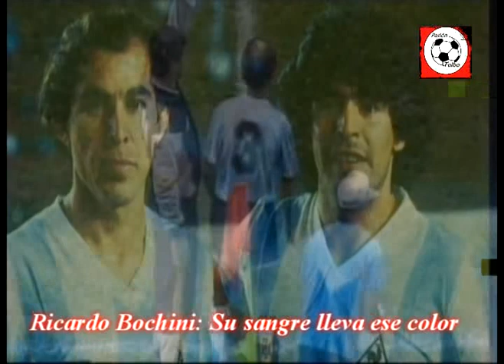Bochini: Su sangre lleva ese color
En Pasión Fútbol homenajeamos al máximo ídolo de Independiente y uno de los mejores de la historia del fútbol argentino: Ricardo Enrique Bochini.